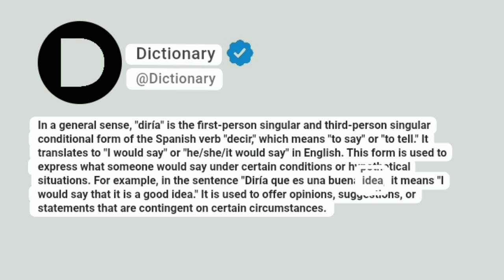Diría Meaning In English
In a general sense, "diría" is the first-person singular and third-person singular conditional form of the Spanish verb "decir," which means "to say" or "to tell." It translates to "I would say" or "he/she/it would say" in English. This form is used to express what someone would say under certain conditions or hypothetical situations. For example, in the sentence "Diría que es una buena idea," it means "I would say that it is a good idea." It is used to offer opinions, suggestions, or statements that are contingent on certain circumstances.